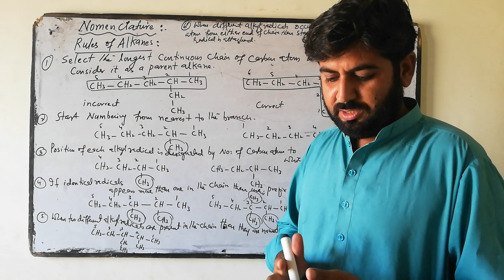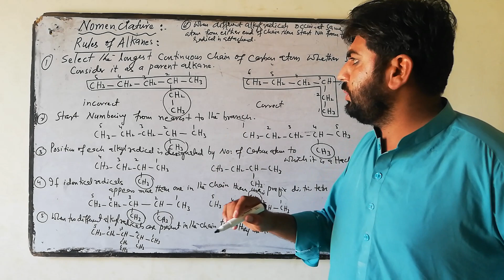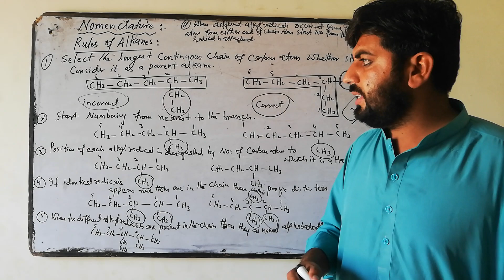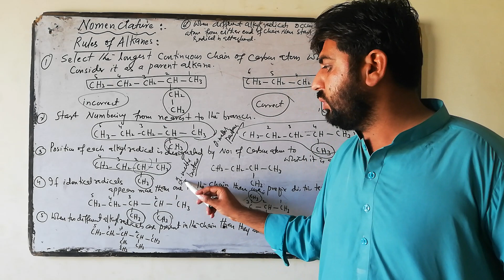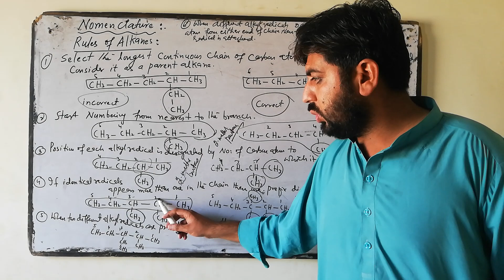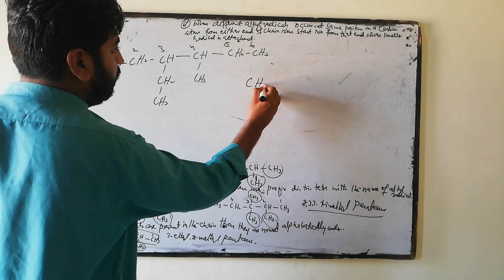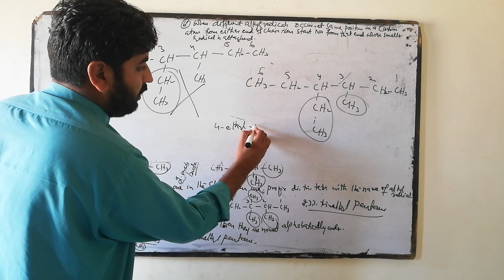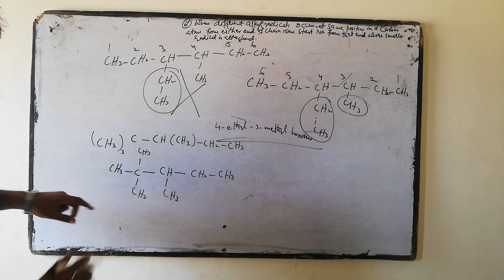Nomenclature of Alkane with Rules